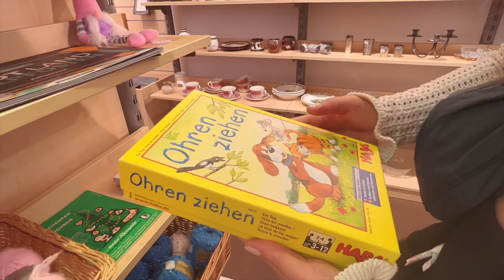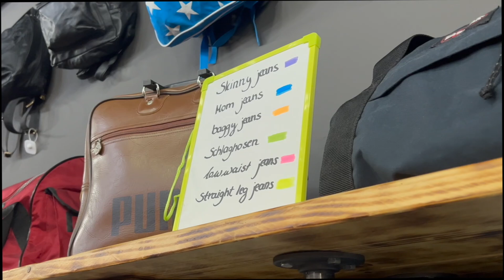CE AM GASIT LA VINTAGE SI SECOND HAND| Haul Second Hand | Hai cu mine la shopping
Thrift with me: Haideti cu mine la shopping prin magazinele vinatge si second hand. Va arat ce haine am gasit, care sunt preturile si cu ce am venit acasa - Haul second hand si vintage.

Ma gasiti si aici:
💛 Canal Youtube DIY:   @OwlipopDIY